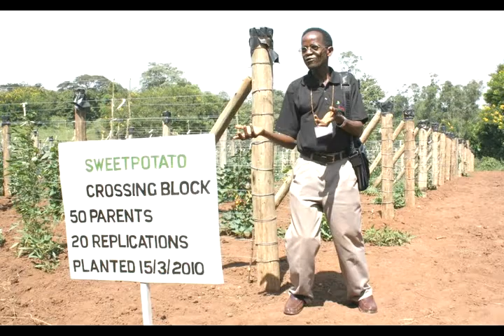2016 World Food Prize laureate Robert Mwanga talks about his passion for sweetpotato breeding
Robert Mwanga is one of four 2016 World Food Prize laureates. To counter the devastating effects of Vitamin A deficiency, which contribute to high rates of blindness, diarrhea, immune system disorders, and premature death in children and pregnant women in Africa,  he, together with Maria Andrade and Jan Low undertook a multi-year effort to develop disease-resistant, drought-tolerant, high yielding varieties of orange-fleshed sweet potato (OFSP) that can flourish in the variable soils and climatic conditions found in Sub-Sarahan Africa.

Robert was born in 1954 in a village called Budhabangula in Uganda. When he returned from his Master’s work at the University of the Philippines at Los Banos in 1986 he established the Roots and Tuber Crops Program at the Namulonge research facility. At the time, the Ugandan Ministry of Agriculture (UMA) had deprioritized sweetpotato in favor of other crops, despite the fact that sweetpotato was a major part of the Ugandan diet.

He was the driving force behind making sweet potato research a priority in Uganda starting in the mid-1980s, which resulted in the white sweet potato (with low or no Vitamin A content) largely being replaced by Vitamin A-rich OFSP in the diets of the rural poor. His breeding research, mentoring of scientists, and capacity building resulted in the dissemination of new high-yielding, pest- and disease-resistant OFSP varieties in Uganda and throughout East and Central Africa.

In this short audio slideshow, Robert shares his personal motivation and what the World Food Prize means to his work.